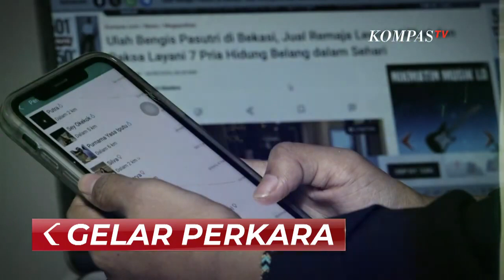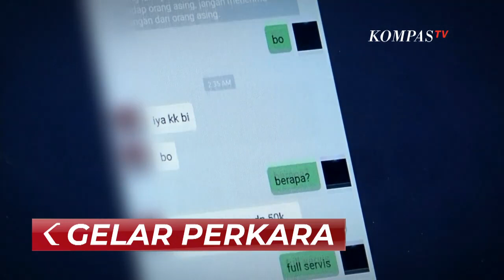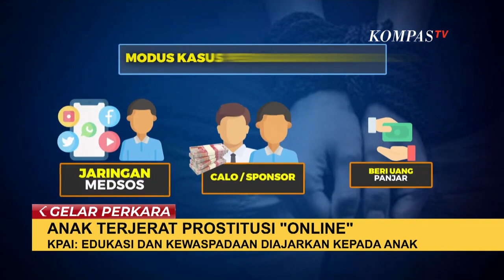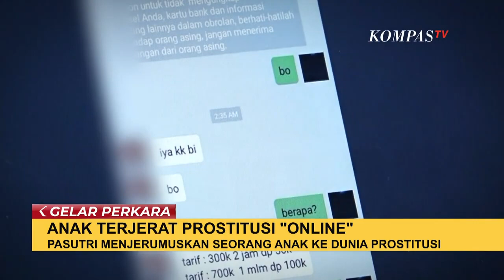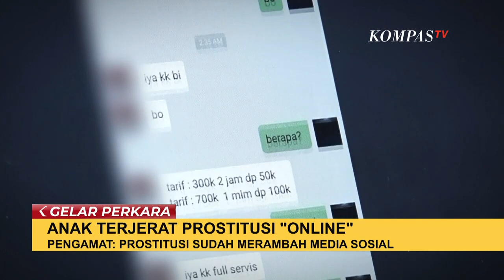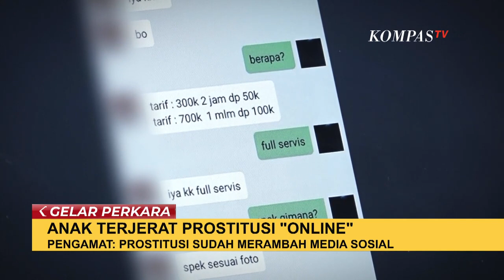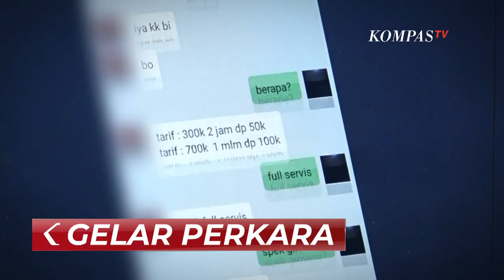Anak Terjerat Prostitusi Online, Pengamat sebut Prostitusi Sudah Merambah ke Media Sosial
JAKARTA, KOMPAS.TV - Seorang anak berumur 17 tahun, dijual oleh pasangan suami istri lewat aplikasi pertemanan.

Pasangan suami istri, berinisial VS, dan KW ini melancarkan aksinya di kawasan Jati Asih, Kota Bekasi.

Kasie Humas Polres Metro Bekasi Kota, Kompol Erna menyebutkan, pasangan suami istri ini sudah mengenal korban.

Korban diimingi bekerja sebagai pemandu karaoke, namun, akhirnya dipekerjakan dan dipaksa melayani laki-laki hidung belang.

Komisioner Komisi Perlindungan Anak Indonesia, Dian Sasmita menyebutkan, anak-anak memang rentan terhadap kejahatan, terkhususnya kejahatan seksual.

Peran orang tua pun sangat diperlukan, rasa aman dalam keluarga, dapat menghindari anak dari kejahatan.

Di sisi lain, Kriminolog menyebut, rendahnya pengetahuan pekerjaan yang akan dijalani

Menjadi salah satu penyebab munculnya kasus ini.

Gaya hidup materialistik pada anak muda, juga menjadi salah satu faktor prostitusi online kian menjamur.